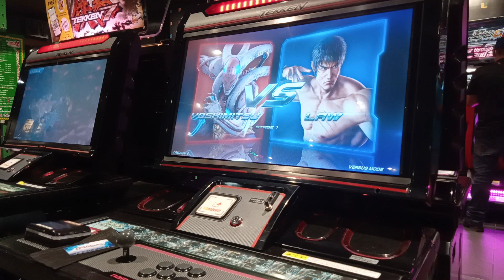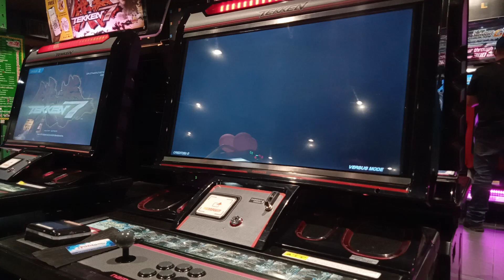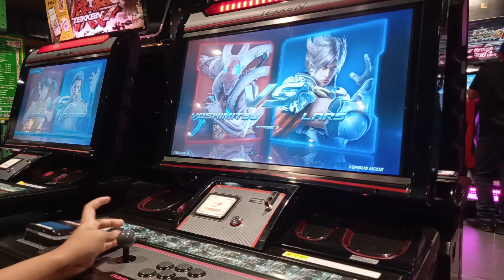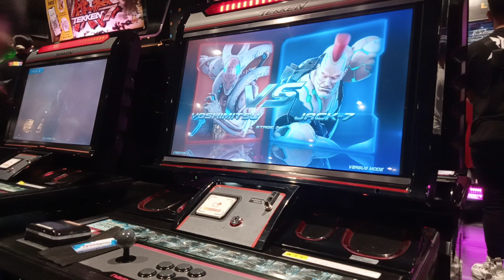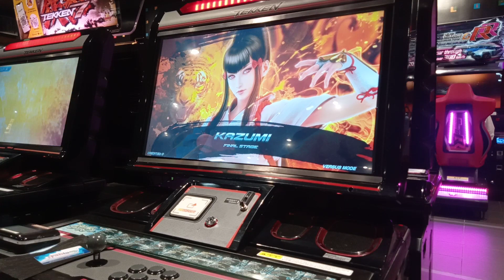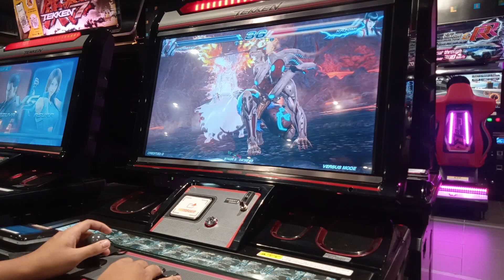YOSHIMITSU | Tekken 7 (Arcade Mode)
is he a ninja or a samurai?

Timestamp:
0:00 Get Ready for the Next Battle
0:55 stage 1
2:25 stage 2
3:50 stage 3
5:00 stage 4
7:15 final stage